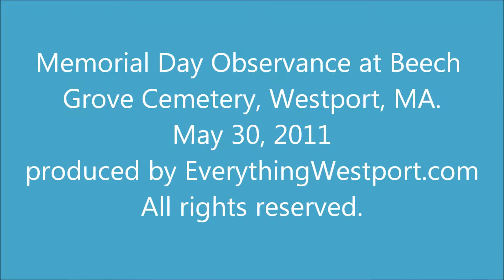Memorial Day Observance at Beech Grove Cemetery.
Memorial Day Observance at Beech Grove Cemetery, Westport, MA - May 30, 2011.